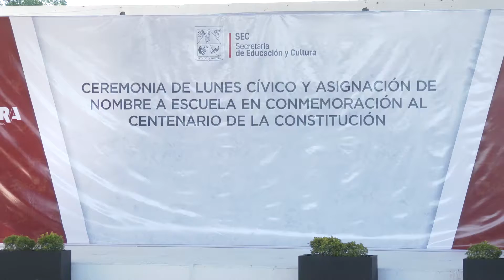Devela Gobernadora placa en primaria "Centenario de la Constitución"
Al develar una placa que impone el nombre de la escuela primaria “Centenario de la Constitución” antes conocida como “Nueva Creación”, en la colonia Los Arroyos de Hermosillo, la Gobernadora Pavlovich recordó que en lo que va de su administración se ha invertido en rehabilitar escuelas que por mucho tiempo fueron desatendidas y tener las mejores condiciones en el estudio de los menores.